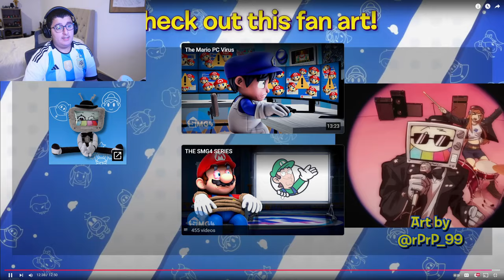Mario Teaches Parenting (Reaction!!!)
Creator -  @SMG4